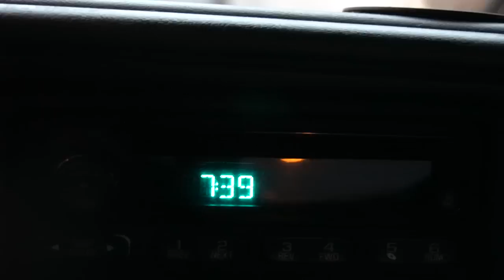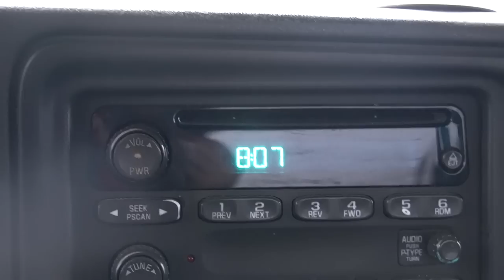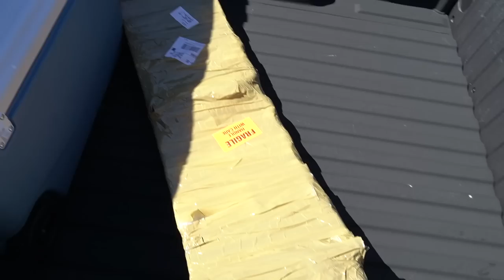RIDICULOUS 12" SQUAT! @poppinclutchesproductions5773 NEW IRONMAN 12" Cognito Lift!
SOUTHERN TIRE
Location (82 City Square Blvd Mcdonough, Ga 30252)

BUILDS -
2014 Chevy Silverado *Lifted*
2017 Chevy Tahoe *Cammed*
2003 Chevy Cateye